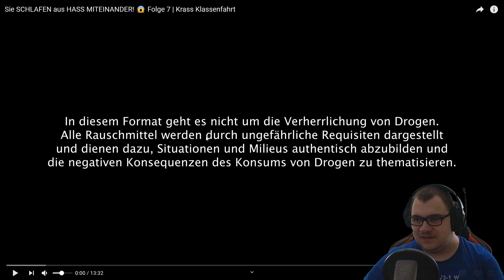OMG! Madison spricht 😲 + seltsame HOT List | Krass Klassenfahrt S04E07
Diese Serie schauen wir: Krass Klassenfahrt

Krass Klassenfahrt ist eine Produktion von Jonas Ems und Jonas Wuttke.
In dieser Serie werden alltägliche Probleme, wie Mobbing oder Liebe, von Jugendlichen thematisiert, und diese werden mit Witz und gewisser Ironie dargestellt.

Hier könnt ihr auf Pantaflix die Folgen der nächsten Woche schauen. Jeden Freitag kommen drei neue Folgen